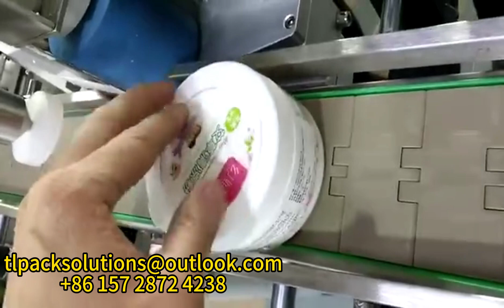Labeling Machine - Top and Side Labels 貼標機-頂貼與側貼